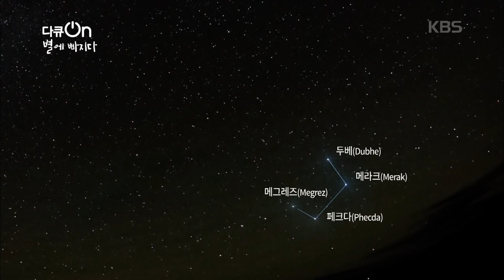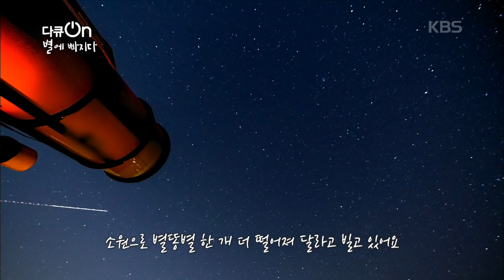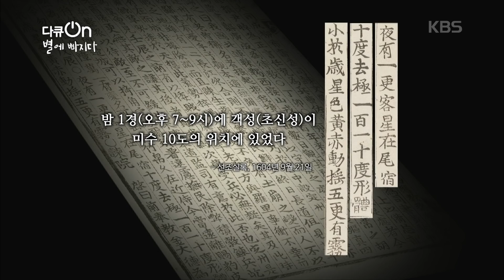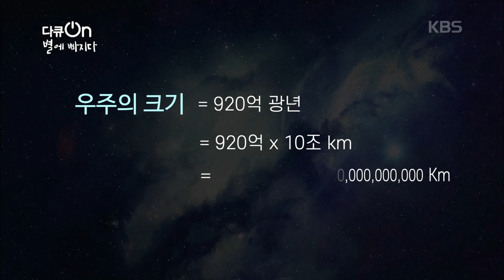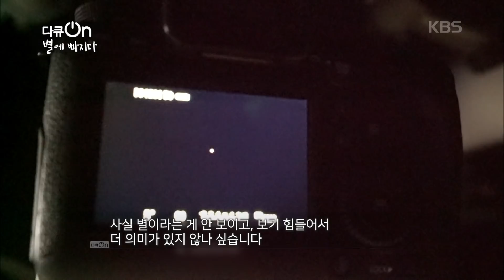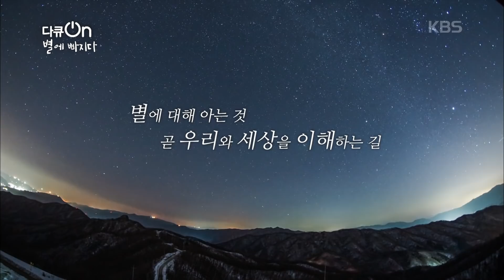[다큐온] 블랙홀부터 전파망원경까지! 우리가 모르는 우주의 세계 | “별에 빠지다” (KBS 210 319 방송)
다큐ON (토요일 밤 11시 40분 KBS 1TV)
“별에 빠지다” (2021년 3월 19일 방송)

138억 년 전 시작된 별과 우주… 그리고 인류에 대한 이야기
‘별에 빠지다’

밤하늘에 반짝이는 별만큼 오랫동안 사람들의 사랑을 받아온 대상이 있을까?
별은 인류의 시작과 함께 숭배의 대상이었고, 시간을 알려주는 지표이자 방향의 척도였다.
오늘날에 이르러서도 수백 개가 넘는 천문동호회, 세계 각지의 ‘별의 성지’에 사람들의 발길이 끊이지 않고 있는 것을 보면 인간의 유난한 ‘별 사랑’은 시대를 초월한 원초적 욕망에 근거한 것이라 하겠다. 그렇다면 왜 우리는 별을 이토록 사랑하는가?

많은 천문학자와 인문학자들은 우리 주위의 모든 물질이 별에서 시작되었다고 말한다. 우리의 몸을 이루는 원소들 역시 별로부터 왔다는 것이 인류를 ‘별의 자녀’라 칭하는 이유다. 때문에 ‘나는 누구인가, 어디서 왔는가’ 하는 궁금증은 자연히 ‘별이 무엇인지, 어떻게 만들어졌는지’로 이어진다. 과학과 관측기술이 발달하면서, 별과 우주의 비밀은 조금씩 풀리고 있지만, 무궁무진한 별의 세계는 아직도 깜깜한 암흑이나 마찬가지다.
오는 3월 19일 금요일 밤 9시 50분에 방영되는 KBS 다큐온(On) '별에 빠지다'는 우리가 별을 탐구하고 탐닉하며 얻는 지식과 영감이 ‘나’라는 소우주를 이해하는 좋은 방편임을 보여준다. 보면 볼수록, 알면 알수록 신비롭고 찬란한 우리들의 밤하늘 이야기가 펼쳐진다.

■ 화면을 압도하는 유려한 천체사진
별에 대한 인간의 본능적인 욕망과 호기심을 따라 별빛 방랑을 시작한 천체 사진가 황인준! 이번에는 세계적인 별 관측 명소인 몽골초원을 찾아 오랜 기다림 끝에 별과 은하수가 빚어내는 아름다운 장관을 천체사진으로 포착해 공개한다.

지리산 시인 이원규는 나무와 어우러진 별을 찍고, 이에 대한 시를 쓰는 사람이다. 시인이 지리산 일대를 모터사이클로 누비며 밤마다 별을 쫓는 이유는 무엇일까?

“우리 인간이라는 존재는 유한하지요. 꽃이 열흘 만에 지듯이 인간도 화무십일홍인데
별은 여기까지 오는 데 1억 년 걸리기도 하는데,
그 별과 만나는 건 참으로 장엄한 일이죠.
누구든 1년에 한 번쯤 어디를 가서라도 불 꺼진 마당에 나와서 별 한 번 보면
한두 달 살아가는데 엄청난 에너지가 된다고 봐요”
- 지리산 시인 이원규

■ 망원경의 진화로 만나는 별과 우주의 비밀
태양계에 별이 몇 개일까? 수성부터 해왕성까지 8개? 틀렸다. 단 1개! 유일하게 태양만이 태양계에서 별이라는 사실. 천문학적으로 별은 태양처럼 스스로 빛을 내는 천체를 이르는 말로 ‘항성’이라 부르며, 단지 빛을 반사해서 빛날 뿐인 금성, 목성과 같은 ‘행성’과는 구별된다. 금성을 샛별이라고, 지구를 지구별이라고 일컫는 것도 엄밀히는 틀린 말이다.

이렇듯 우리가 몰랐던 별의 정체는 과학과 기술이 발달하면서 조금씩 밝혀졌다. 특히 1600년대 초 갈릴레오 갈릴레이의 망원경을 시작으로 허블 우주 망원경, 전파망원경에 이르기까지 망원경의 발전은 별을 우리 곁에 더 가까이 당겨왔고, 동시에 심우주의 세계를 선사했다.

“망원경이 만들어지지 않았다면 지금까지도 아마 우리는 별의 비밀에
전혀 근접하지 못했을 겁니다, 우주를 크게 만든 것이 망원경의 힘이에요”
- 과학 커뮤니케이터 원종우

‘밤하늘에 별은 몇 개일까?’ , ‘우주는 얼마나 클까?’, ’그렇다면 별은 영원히 빛날까?‘
여전히 꼬리에 꼬리를 무는 질문들에 인류는 조금씩 답을 찾아가고 있다. 아직까지 풀지 못한 비밀들이 산적하지만, 그동안 이론적으로만 존재하던 블랙홀의 실제 모습을 다루며 별과 우주의 실체에 조금씩 다가가 본다.

■ 별에 끌리는 이유...? “우리 모두는 별의 자녀. 우주는 우리의 고향”
세계적인 천문학자 칼 세이건은 우리 모두를 ‘별의 자녀’라고 칭했다. 우리 몸을 이루는 모든 물질이 별로부터 왔다는 의미에서다. 별은 일생동안 핵융합을 통해 갖가지 원소들을 내부에 쌓아놓고 폭발하면서 그것을 우주로 환원한다. 폭발한 뒤 남은 별 먼지 속에서 다시 별이 태어나고 다시 폭발하는 ‘별의 윤회’ 속에서, 행성 등 다른 천체는 물론 인간을 비롯한 생명도 태어난다. 실제로 우리의 몸을 이루는 원소는 별을 이루는 원소와 동일하다. 인류의 기원이자 고향인 별, 우리가 별에 끌릴 수밖에 없는 이유다.
결국 별과 우주에 대한 탐구는 인류의 숙명이었고, 천문과학과 기술의 진보로 인류의 우주관은 더욱 선명해지고 넓어지고 있다.

인간은 138억 년 전, 우주의 시작부터 우주의 일원이었다. 우주 나이 138억 년을 1년으로 환산하면 100년 인간의 생은 단 0.23초에 불과하다. 별과 우주 앞에서 조금은 겸손해지며 조금은 안도하며 조금은 열심히 살고픈 마음이 생기는 이유다.
별과 우주의 세계로 안내하는 천체미학적 다큐멘터리 '별에 빠지다'는 우리가 그간 잊고 지낸 별과 우주에 대한 가치를 돌아보며 결국 나에 대해 생각해보는 시간을 선사한다.

자, 창을 열고 밤하늘을 올려보자!
억겁의 시간을 지나 내게로 달려온 별 하나 반짝이고 있을 테니.